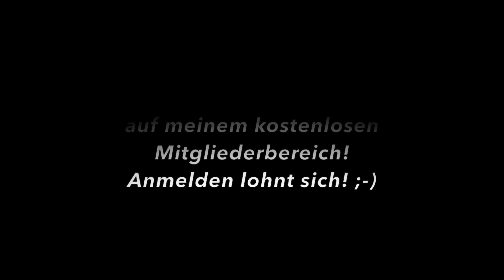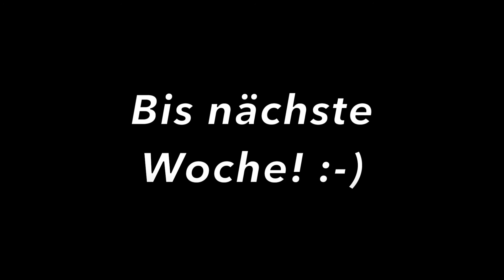Schlagzeug lernen: Metrische Modulation ( Kurzversion )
Hallo zusammen in diesem Video erkläre ich euch wie eine einfache metrische Modulation funktioniert. Als Demomaterial verwende ich einen Groove, den ich in diesem Video gespeilt hab

Diese Lesson ist eine gekürzte Version. Die Vollversion inkl. Noten zum Download gibt es in meinem KOSTENLOSEN MITGLEIDERBEREICH!

Anmelden lohnt sich! ;-)